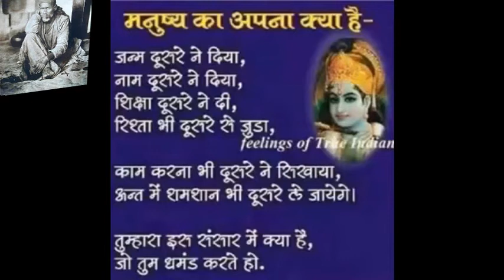Good morning video greeting WhatsApp message Jai Shree Radhey Krishna 2